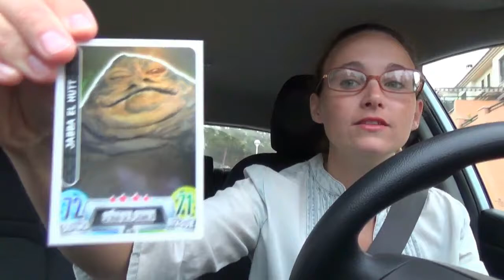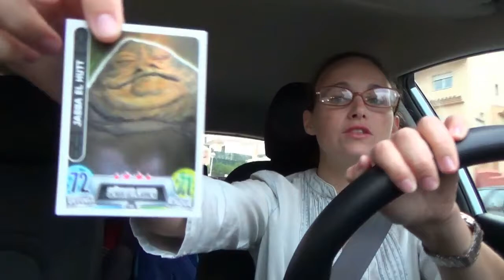CD VOLADOR CONTRA MI COCHE!